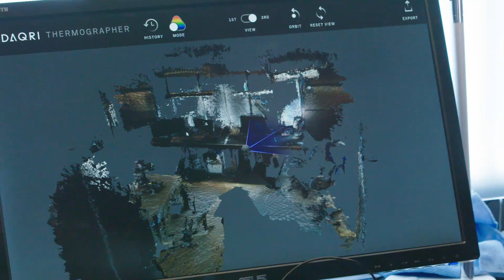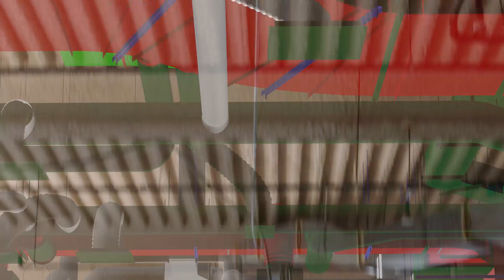Augmented Reality - The Future of Building | WIRED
Grant Imahara visits Los Angeles, where he witnesses how augmented reality will be a key component of how builders will do their jobs in the future.

Branded Content